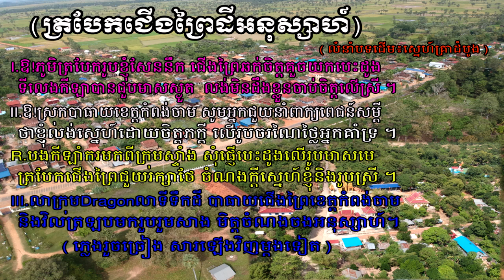បទ(ត្របែកជើងព្រៃដីអនុស្សាហ៍)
រចនាដោយ ស្ទាំងភ្លើង